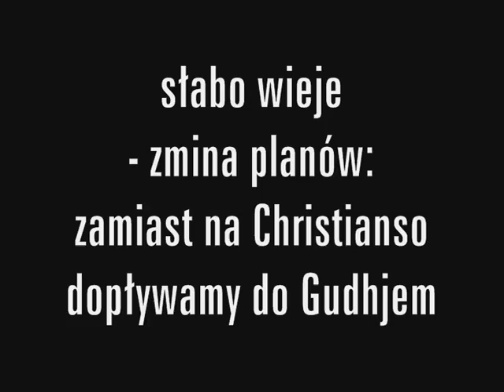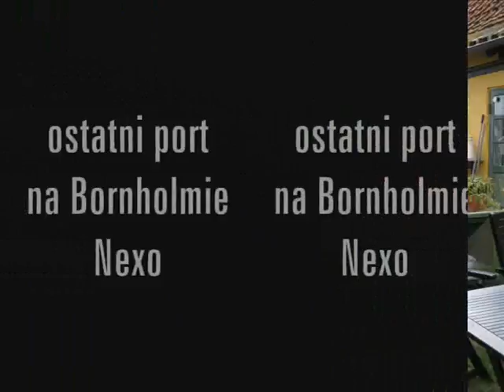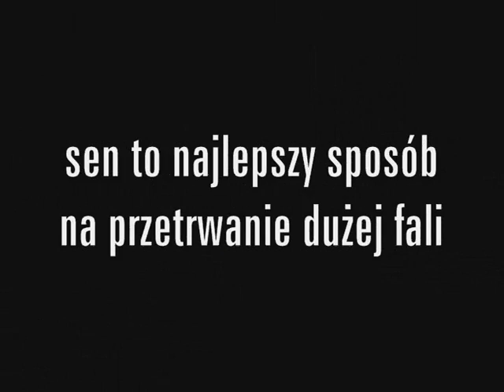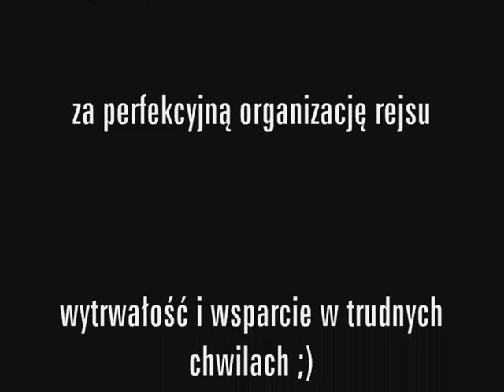Rejs_Bornholm_cz2.wmv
Rejs z Lauterbah na Bornholm 2009 (cz. 2.)